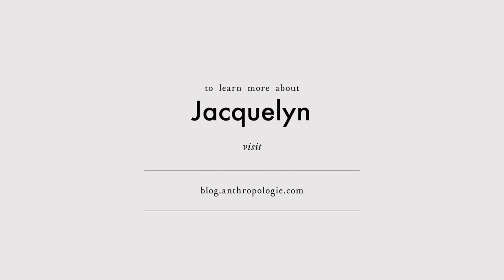In Her Own Words: Jacquelyn Jablonski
We've found inspiration in model-activist Jacquelyn Jablonski. Inspired by her younger brother Tommy, who is diagnosed with autism, she works with the advocacy organisation Autism Speaks. She’s also preparing to launch her very own non-profit, Autism Tomorrow, to create housing and job opportunities for adults.